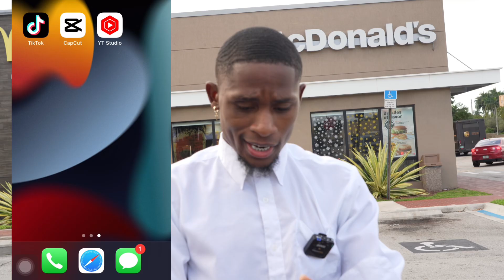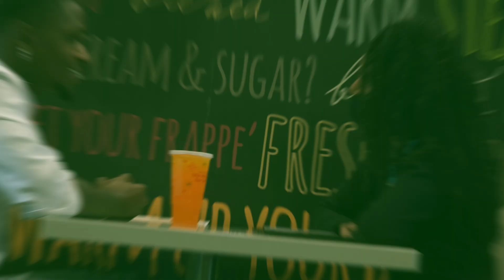FLIRTING AT A JOB INTERVIEW PART 2